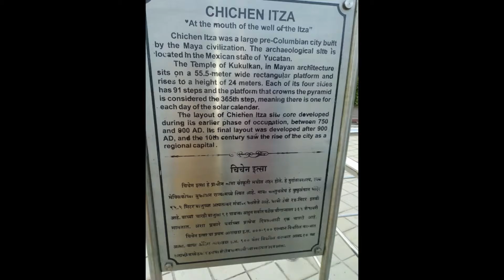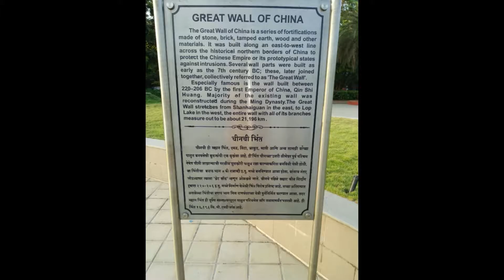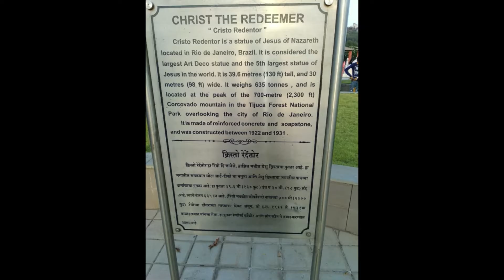Wonder Park, Nerul, Navi Mumbai 7 Wonders of the World in one place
Explore the World is about traveling while learning a new thing in the world every day.
Watch different types of videos on my channel like:
1) Travel
2) Poojas
3) Festivals
4) Information
5) Religion